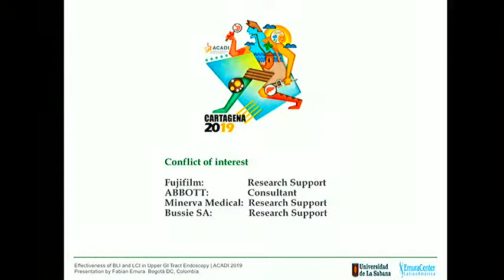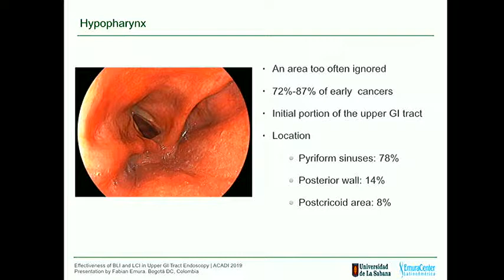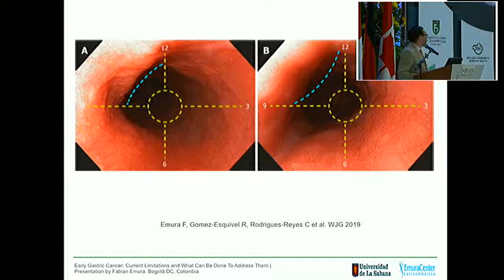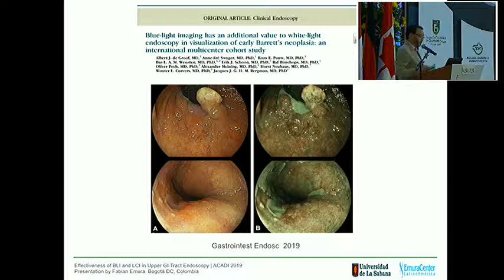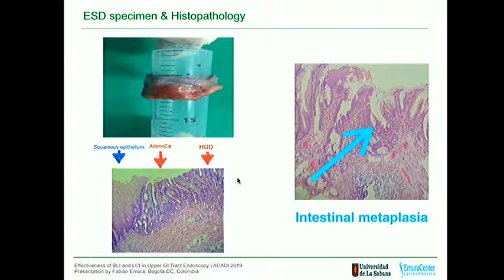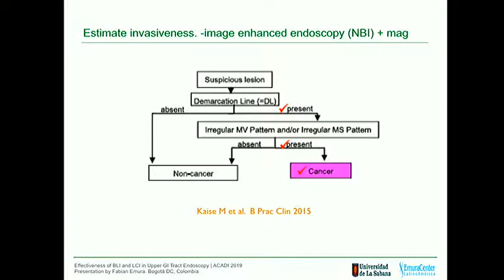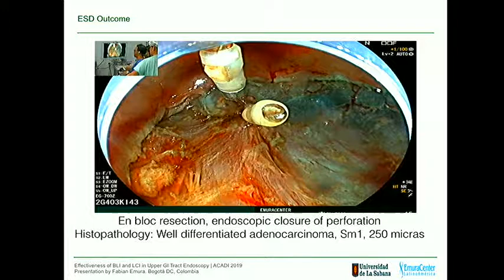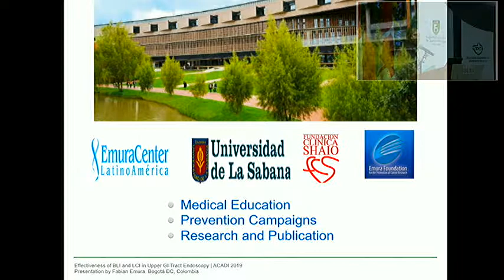Efectividad de BLI y LCI en endoscopia del tracto superior.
Fabián Emura, MD.